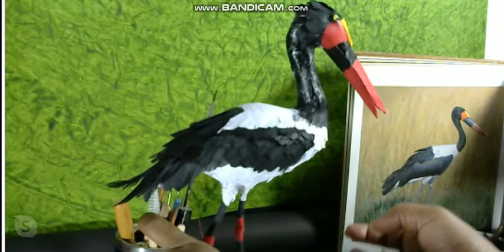paper sculpture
pepar sculpture